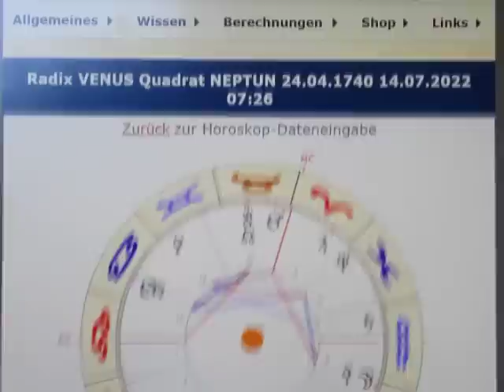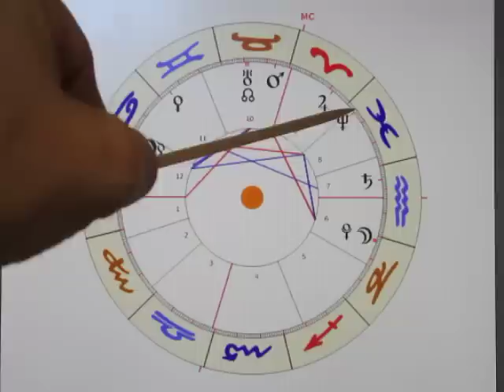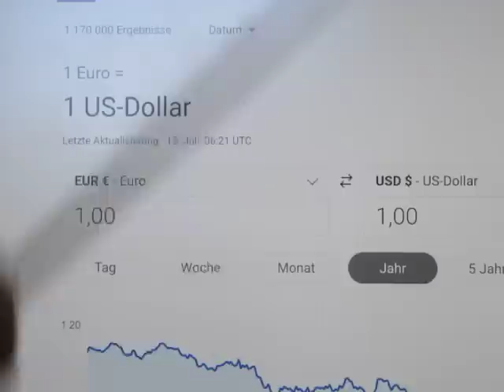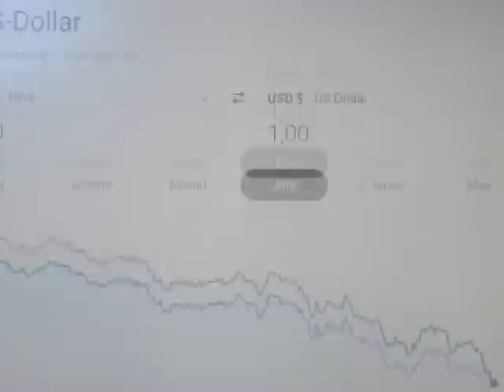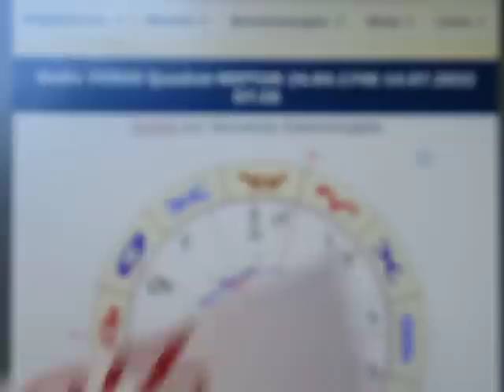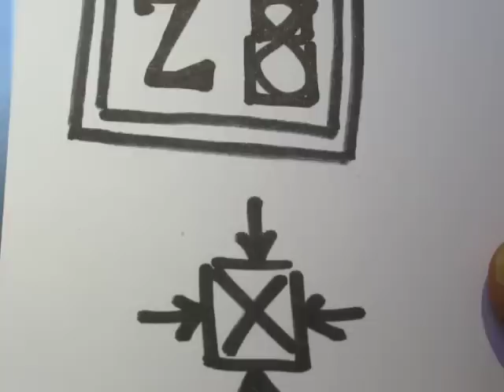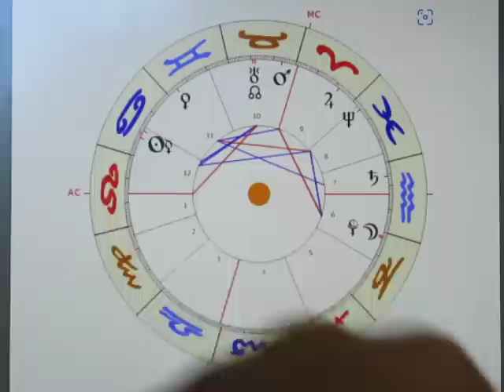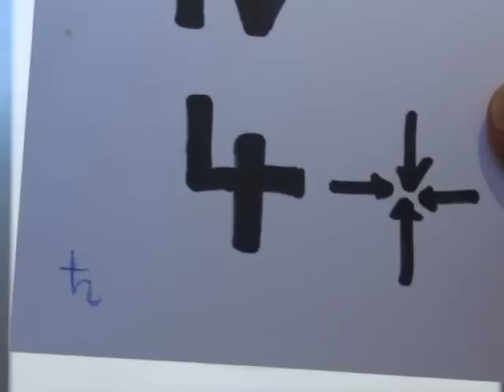1/4 - VENUS Quadrat NEPTUN - 14.07.2022 - Das "Prinzip HOFFNUNG" wird zur Staatsräson...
Morgen ist ein "keltischer SONNTAG", was an sich ein gutes Zeichen sein sollte. Doch sehe ich überall jede Menge NEPTUN-Energie... Die "neue Zahlenreihe" gefällt mir eindeutig besser.